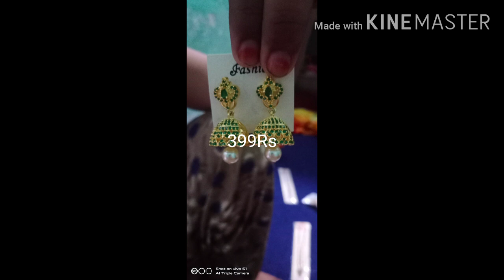Ultimate collections earings and bangles